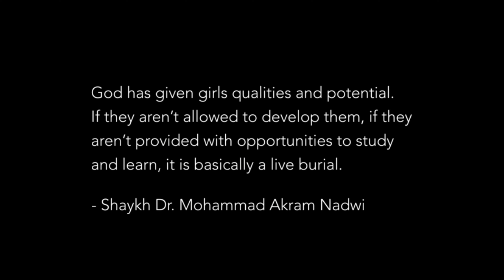BURIED DAUGHTER - Islamic Short Film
خدا نے لڑکیوں کو خوبیاں اور صلاحیتیں دی ہیں۔ اگر انہیں ان کی نشوونما کی اجازت نہیں دی جاتی ہے، اگر انہیں مطالعہ اور سیکھنے کے مواقع فراہم نہیں کیے جاتے ہیں، تو یہ بنیادی طور پر زندہ دفن ہے۔